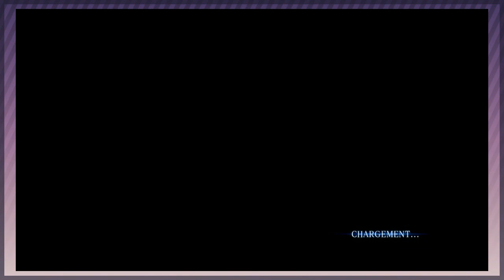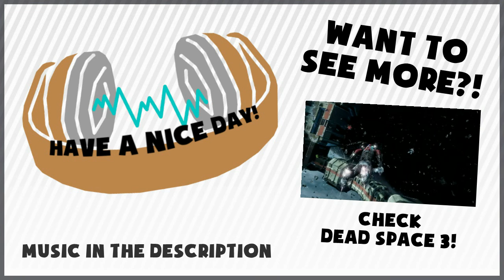Les ruelles chinoises [Resident Evil 6 | Episode 23] (FR)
Aucune rue n'est sûre.

Extrait d'intro: Armored Gunship II (Resident Evil 6 OST)

Musique de fin mise à disposition par Tasty Network
Titre & Auteur: Windfall - TheFatRat